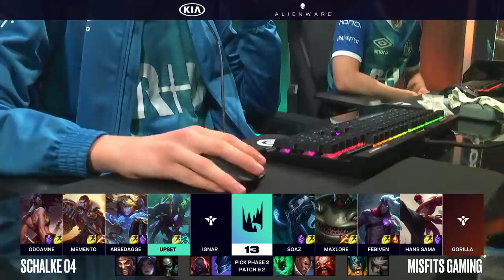FC Schalke 04 vs Misfits | Week 4 Day 1 of S9 LEC Spring 2019 | S04 vs MSF W4D1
First Sylas in Pro play! MSF vs S04 LEC Spring 2019 Week 4 Day 1 - Misfits vs FC Schalke 04 lol eSports W4D1 eu lcs Spring 2019.
LoL eSports S9 LEC Spring 2019 - FC Schalke 04 vs Misfits | League of Legends European Championship 2019 MSF vs S04 VOD 1080p Full HD.
First match of the day - Misfits vs FC Schalke 04 best of 1.
S04 vs MSF full game in HD 1080p.

FC Schalke 04 Line-up:
Odoamne - top Jayce
Memento - jungle Sejuani
Abbedagge - mid Akali
Upset - ADC Ezreal
IgNar - Support Blitzcrank

Misfits Line-up:
SoaZ - top Sylas
Maxlore - jungle Lee Sin
Febiven - mid Lissandra
Hans Sama - ADC Varus
GorillA - support Tahm Kench

Patch: 9.2 - Season 9
Game Date: 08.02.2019 | 02/08/2019 | February 8th 2019
Game place: EU LCS Studio, Berlin
Casters: Foxdrop and Quickshot